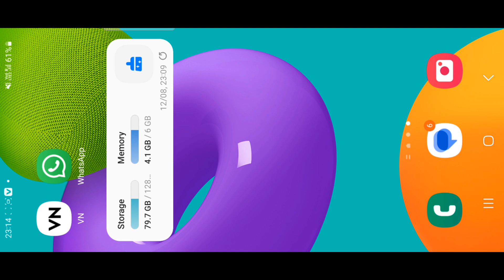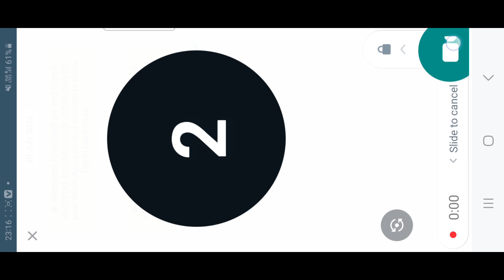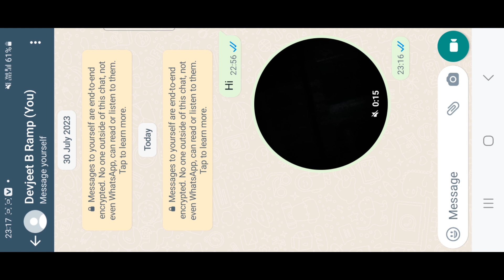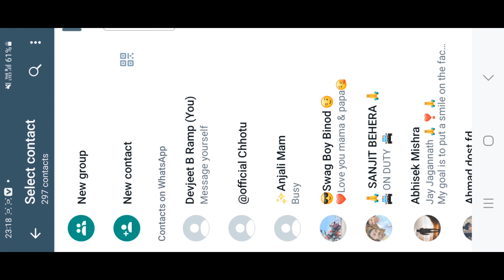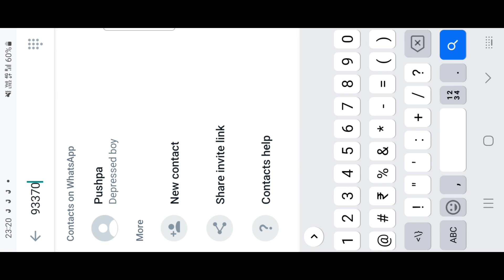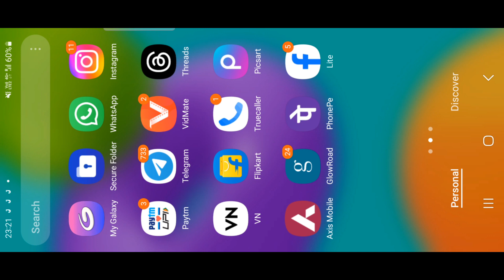ବିନା ନମ୍ବର save କରିକି Whatsapp ମେସେଜ କର କୋଉବି ନମ୍ବରକୁ / send whatsapp message without adding contact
send whatsapp message without adding contact,
how to send message without save number in whatsapp
how to send whatsapp message without save number
how to send whatsapp message to new number
how to send message on whatsapp without adding contact
how to send a messages on whatsapp without adding contact
bina number save kariki kemiti whatsapp message kariba